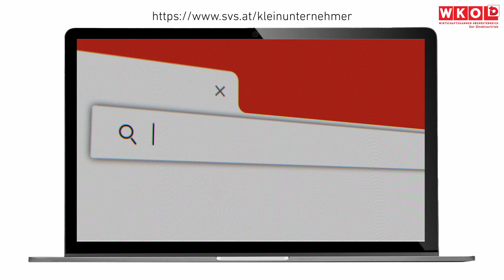WKOÖ | WKOOE RomanaEnthofer SVSv2